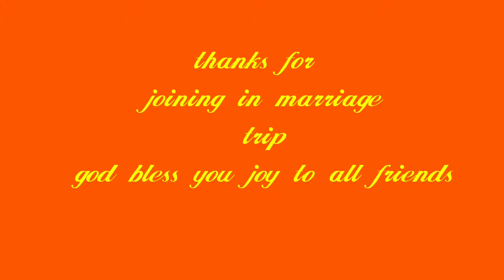Travelling in hanawal photos